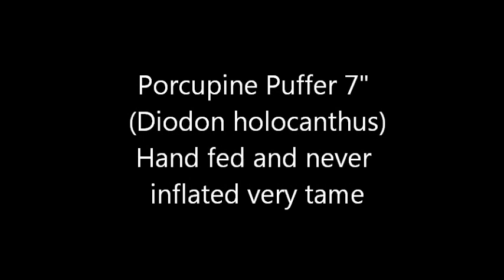Porcupine Puffer 7" (Diodon holocanthus)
Hand fed and never inflated very tame